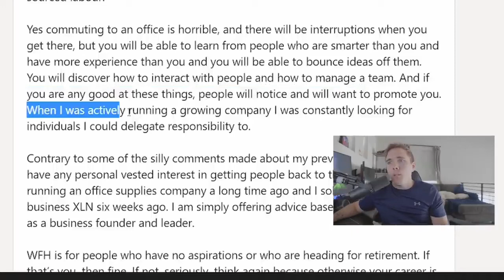HOW CEOING WORKS